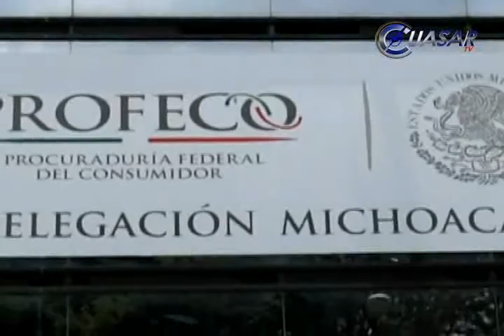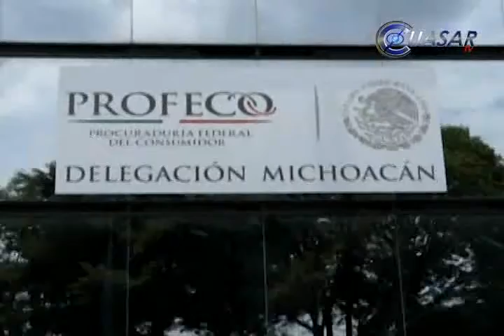Multas hasta por 3 mdp a reincidentes anuncia Profeco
Tras la suspensión de operaciones en siete bares y restaurantes de Morelia por cobro de propina en la cuenta, la Procuraduría Federal del Consumidor alertó que aquellos establecimientos que reincidan en violaciones a los derechos de los consumidores serán suspendidos por más días y pueden ser multados hasta por 3 millones de pesos...